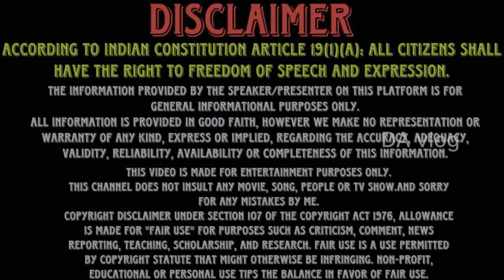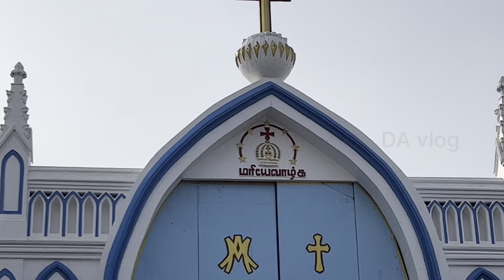இந்த 😮தேவாலயம்🧎‍♂️தான் பழமையானதா⁉️கன்னியாகுமரி Famous😍Church🔥